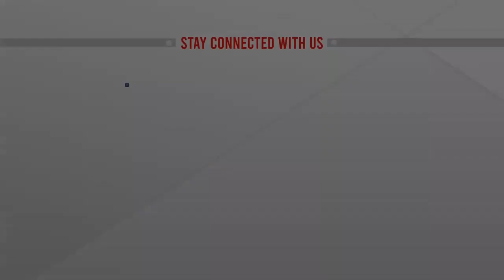আধা পাকা ধান কাটা শুরু করেছেন হাওর এলাকার কৃষকরা | ATN News